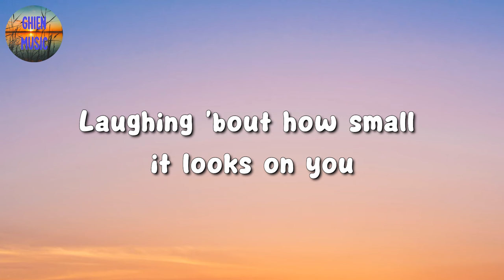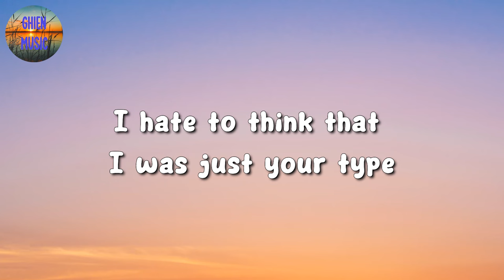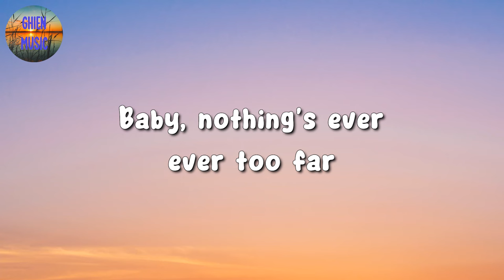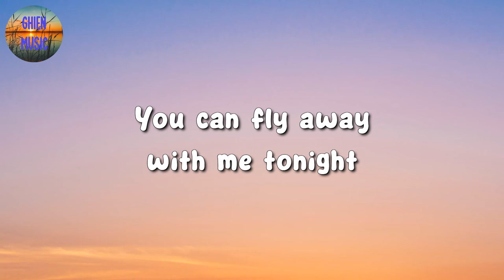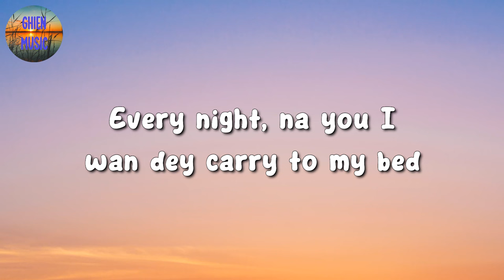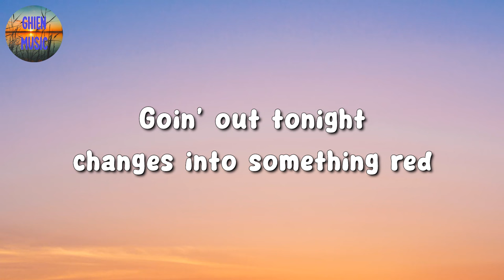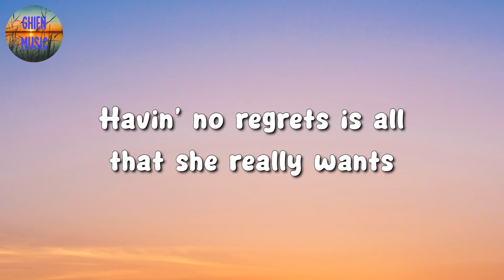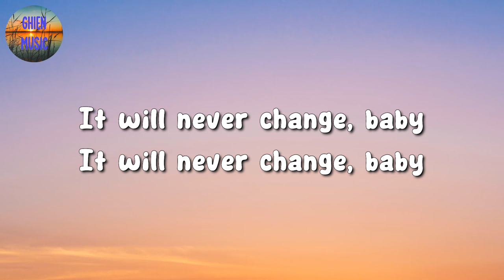🎵 Olivia Rodrigo - Deja Vu || Dua Lipa, Ckay, One Direction (Mix Lyrics)